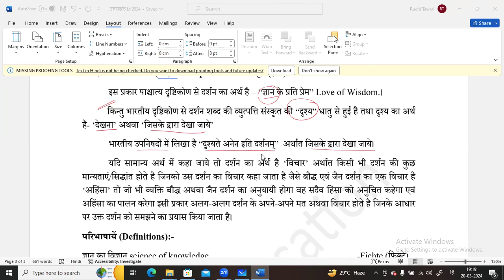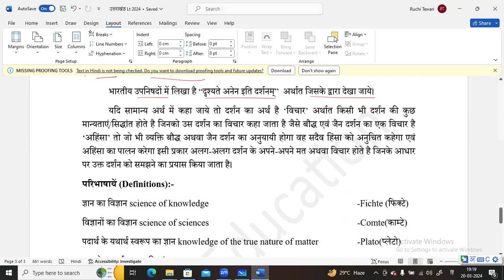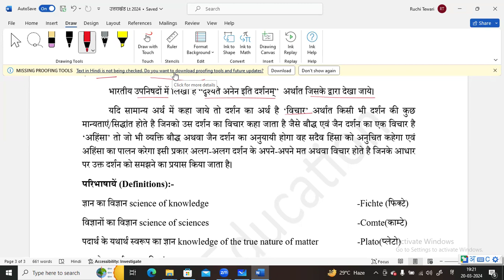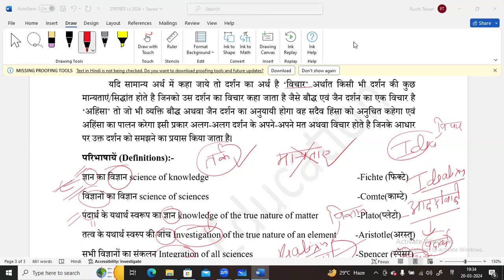उत्तराखंड Lt : दर्शन_का_अर्थ_तथा_परिभाषा